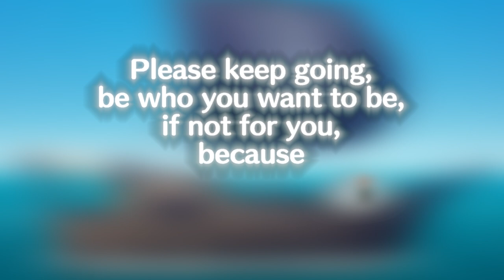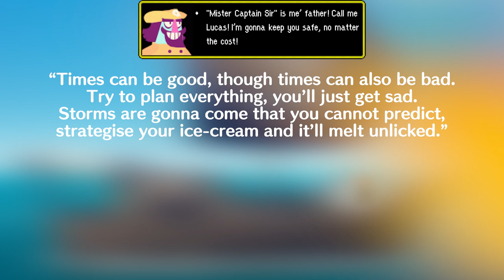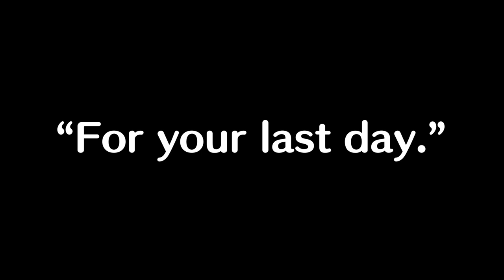Video Game Music For Your Next Shift in the Crow's Nest [Sailing/Ocean Music]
Ahh, the open waves. So long as you're not plagued with a very understandable Thalassophobia, a voyage at sea might just be the relaxing or exciting break you need. Unfortunately, it takes a lot of training to be able to sail across an ocean (or indeed, even a small lake), and most ships these days are very futuristic, and feature advanced navigation systems and indoor ball pits.

Gone are the days when one triangulated their heading with the stars in the sky and the direction of the wind. But maybe this mix can take us back there...

0:00 Kappn's Song (Heading To Tortimer's Island) - Animal Crossing: New Leaf
0:55 Scrooge's Office - DuckTales Remastered
3:42 Seaport City Ruan - Trails in the Sky (Sora no Kiseki)
5:43 Rogueport - Paper Mario: The Thousand Year Door
9:03 Surf - Pokemon Omega Ruby & Alpha Sapphire
11:32 The Great Sea - The Legend of Zelda: The Wind Waker
14:08 I Vow To Thee, My Country (England Peace) - Civilization V
19:25 Where The Wind Rustles - Fire Emblem Echoes: Shadows of Valentia
21:31 Blue Pirates' Ship - Skies of Arcadia
24:34 Stage Select (Pikmin 2) - Super Smash Bros: Ultimate
28:30 Sailing to Scaraba - Earthbound
29:35 On the Wide Open Waves - Shantae and the Pirate's Curse
31:46 Hummingberg - Spiritfarer
33:51 Scarborough Fair, The Bold Grenadier (Medieval) - Civilization VI
37:58 Captain Rottingham -  Monkey Island 3: The Curse of Monkey Island
40:03 A Volcanic Paradise - Endless Legend
44:42 A Walk in the Sea - opoona
48:13 All-Conquering Tide - Genshin Impact
52:35 Coral Sea - Wadanohara and the Great Blue Sea
56:34 Hurrian Hymn to Nikkal, no. 6 (Atomic) - Civilization VI
1:00:36 Poems In The Fog - OMORI
1:02:17 Eryth Sea - Xenoblade Chronicles: Definitive Edition
1:07:52 At Sea - Spiritfarer
1:10:56 A New Dawn - Sea of Thieves
1:14:46 Sail into the Sunset - Wandersong
1:17:14 Kappn's Song (Heading Home) - Animal Crossing: New Leaf

AAI OIA